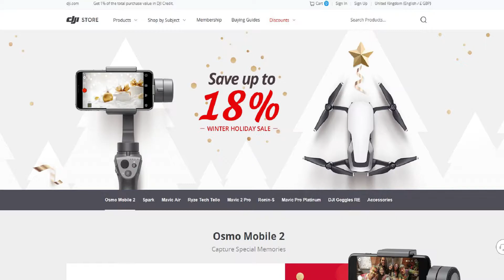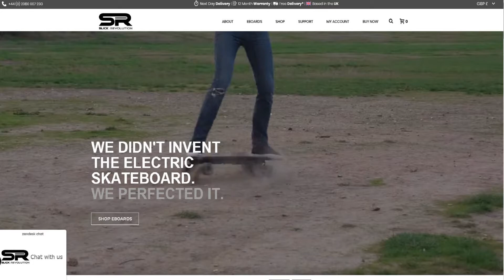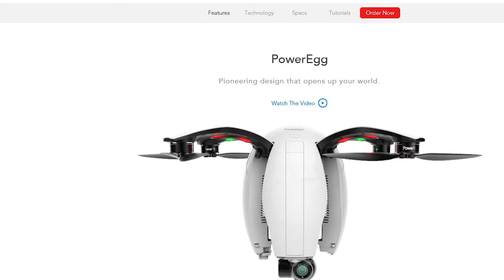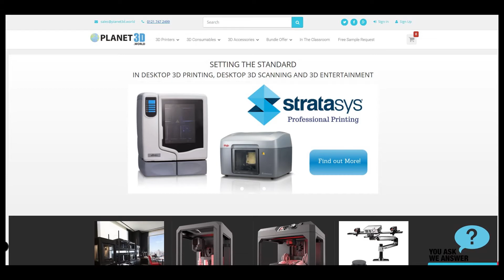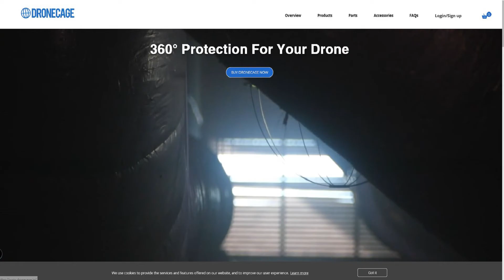The drone and technology show day 2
Day 2 of the 2018 Drone and technology show at the NEC in Birmingham on the 2nd of December (venue lighting was a lot better today and they seemed to have found the volume switch for the PA so quality and audio is so much better)